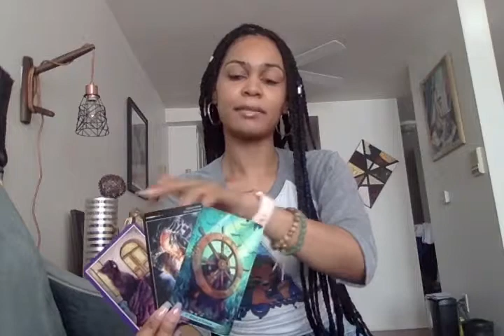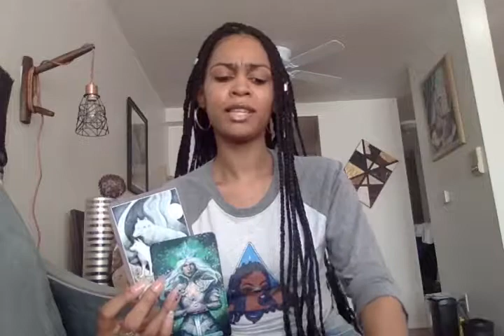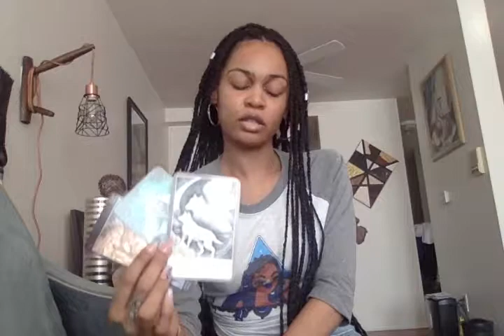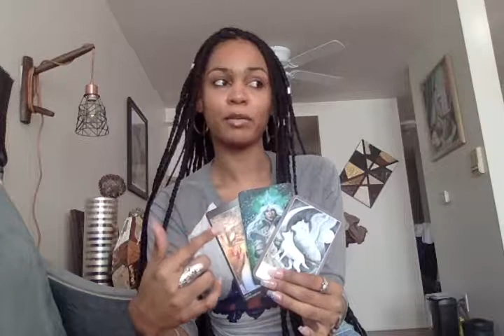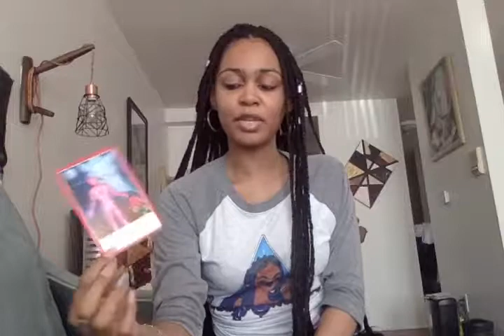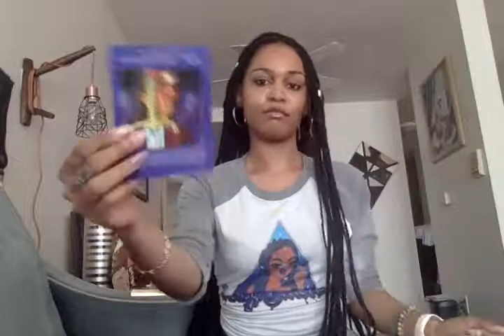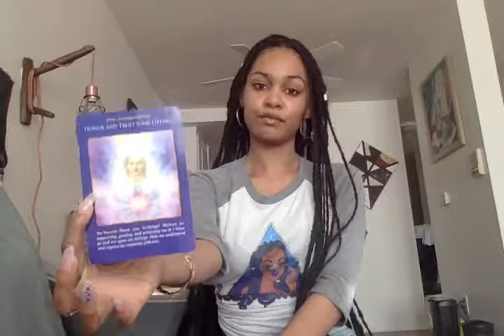Partial Lunar Eclipse In Capricorn| Tarot Energy Update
Hey y’all, I’m Alexis Yxatis (aka Indigo of Indigo Smokes Tarot). I’m here to bring intuitive spiritual guidance for those that need it. My aim is to shed light, empower, heal and help people ascend into their peace and divine power. I hope the messages resonate with those that need it. Enjoy! 💙